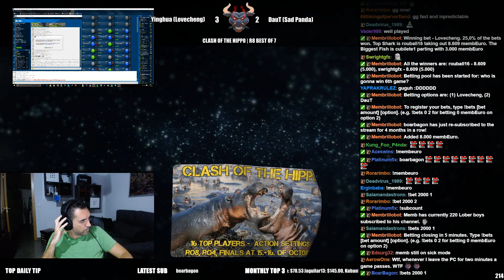COTH Lovecheng vs DauT Game 6